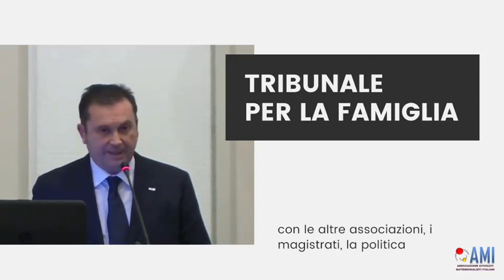XII CONGRESSO NAZIONALE AMI: FINE VITA, VACCINI E IL TRIBUNALE UNICO PER LA FAMIGLIA E LE PERSONE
XII CONGRESSO NAZIONALE AMI: FINE VITA, VACCINI E IL TRIBUNALE UNICO PER LA FAMIGLIA E LE PERSONE: QUESTIONI APERTE

QUANDO: 26 Novembre 2021- Inizio alla 09:00 - Fine: 27 Novembre 2021 alle 18:00
DOVE: ROMA - THE HIVE HOTEL ROME - VIA TORINO 6

Noi siamo l'AMI!